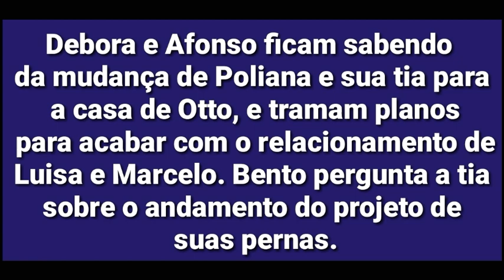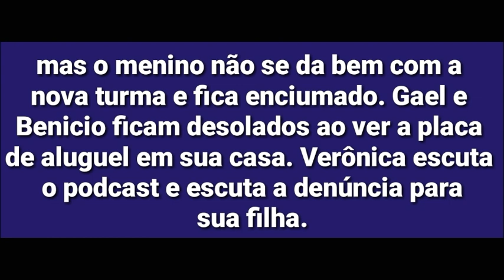Chamada em resumo "As aventuras de Poliana" - Capítulo 391, quarta-feira| 13/11/2019